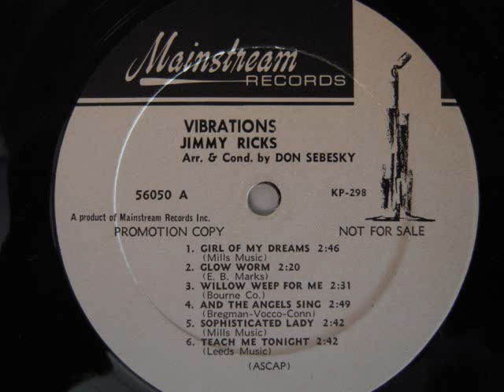Jimmy Ricks- Willow Weep For Me